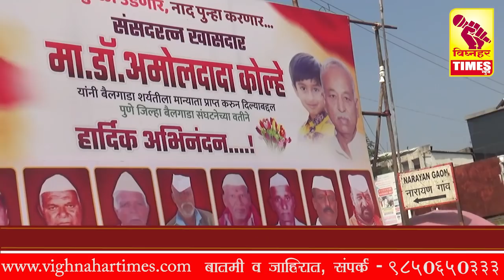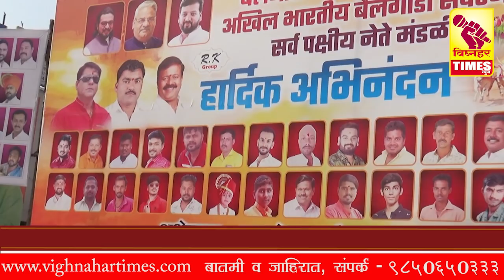गाडाबंदी तर उठली पण श्रेयवादाला वाचा फुटली,नारायणगाव बसस्थानकासमोर जोरदार बॅनरबाजी